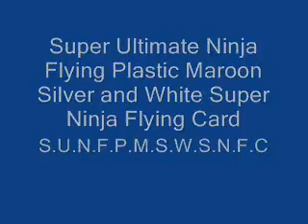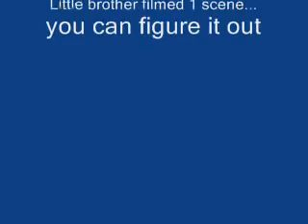Super Ninja Flying Card Silver White And Maroon Plastic...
Long name...this probably isn't even right...lol